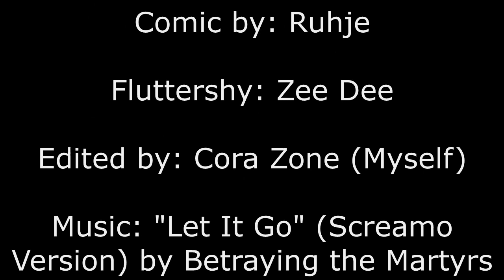[MLP Comic Dub] Fluttershy's Tunes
Soooo apparently there's a screamo version of the song "Let It Go" from Disney's "Frozen..." Now I heard everything.

Special thanks to my friend Zee Dee for being a part of this comic :))

"My Little Pony: Friendship is Magic" is property of Hasbro Studios.

Lyrics to Disney's "Let It Go" is written my Robert Lopez and Kristen Anderson-Lopez and this heavy metal version is performed by Betraying the Martyrs.